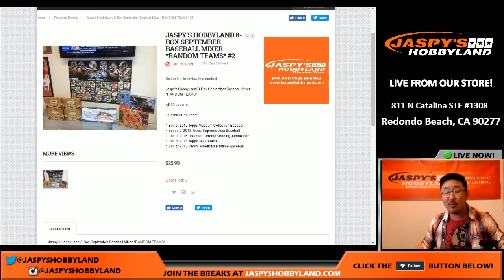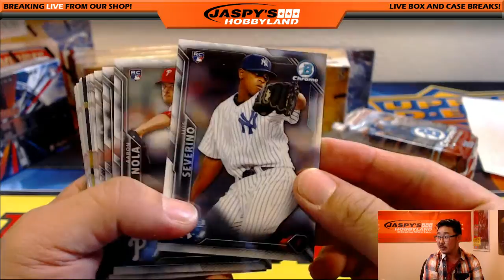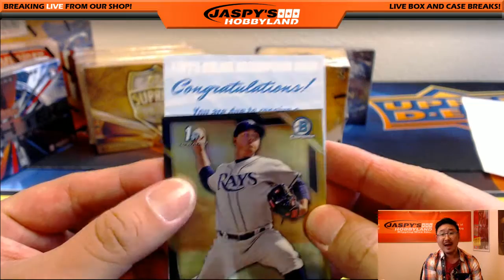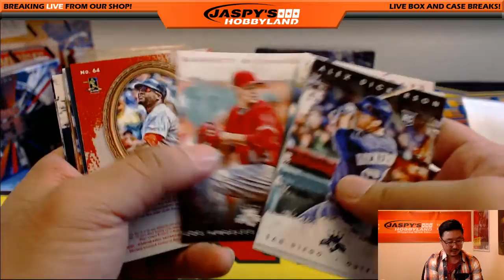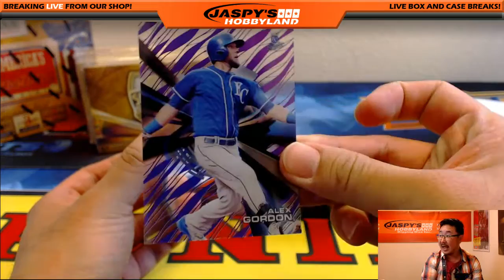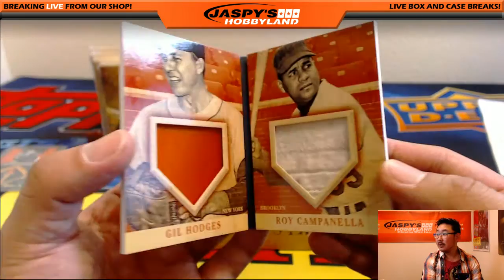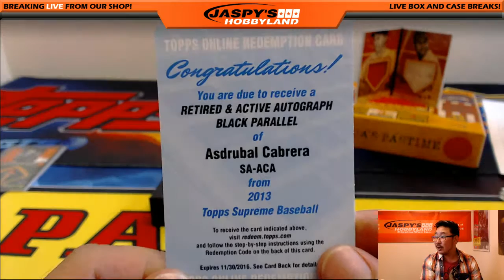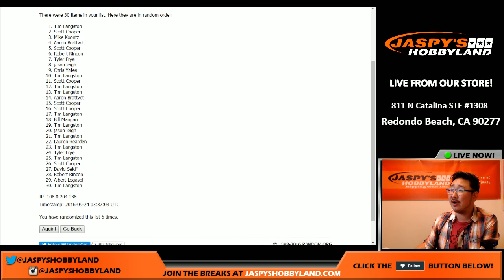09/23/16 - Jaspy's 10-Box September Baseball Mixer #1